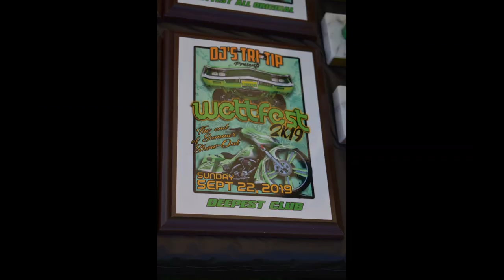Wettfest 2 - Rappers MISTAH FAB (Oakland), and JDiggs (Vallejo), and Wett Whips from the Bay Area.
One of the best car shows in NorCal, with North Oakland Rap Artist, MISTAH FAB, and JDiggs, well known Rap Artist from Vallejo, CA, along with many other artists, a donut pit, great BBQ, and Wett Whips from across the Bay.